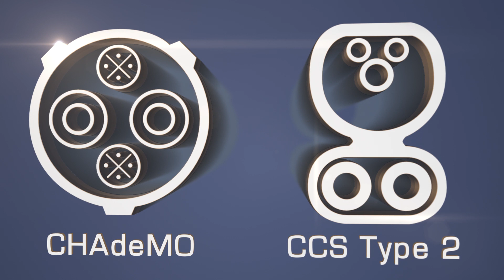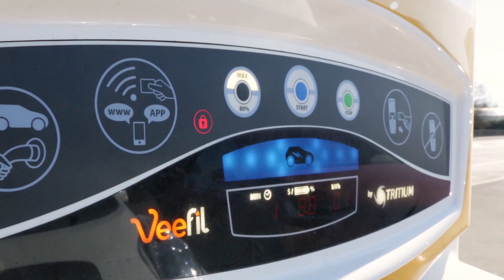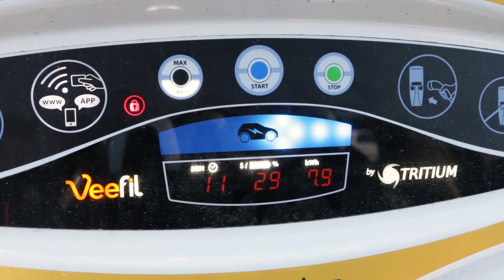ChargeNet Fast Charging Network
Without a network of fast chargers around New Zealand, long distance travel in an EV would be difficult. We find out just how easy long distance electric motoring is with a rapidly expanding network of over 150 fast chargers, all thanks to ChargeNet and their supporters.